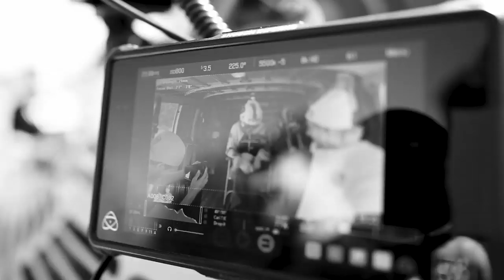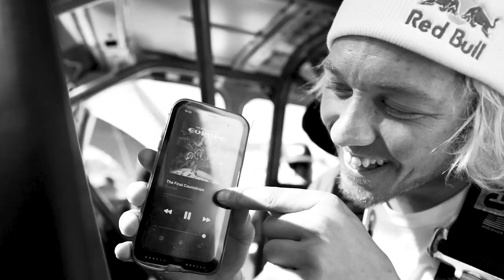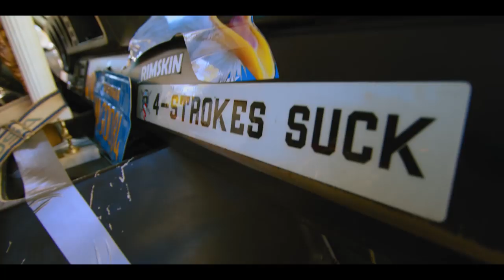The Making of CRASH!! Bereman, Ronnie Mac & Gunther Roll Van to Day In The Dirt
Behind The Scenes shot & edited by Jake Lutz
"CRASH" Video shot by Steve Haughelstine & Brendan Lutes, edited by Brendan Lutes